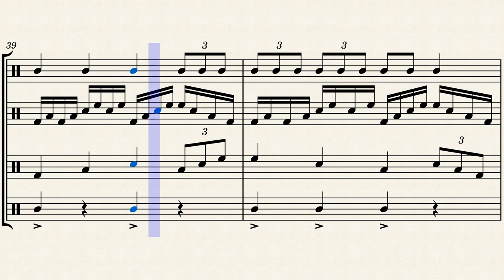The Bison (Original Drum Cadence)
This is another attempt of mine at writing an original drum cadence for battery percussion; these are often written out of frustration when I struggle to think of a different composition or arrangement.  However, the trick (for me) is to wait for the right day to do the other stuff, and do cadences like this when I still feel the urge to do something.

As with all my drum cadences, I give permission to all band directors who want to use this for their drumlines to use this as long as I am credited as the original composer.  They may also modify it as they see fit; there are so many people who are so much better than writing these things than I am.

I know the title doesn't make sense, but I just like naming things after animals.